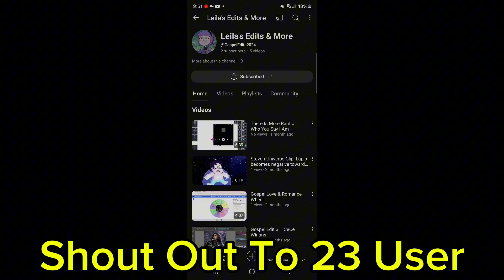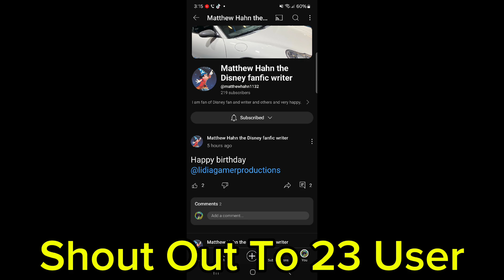23 Shout out to Everyone #9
Shout Out To... @kiingstudio @Superlordxthegod @Emmadelasaguas @chichylopez3447 @GospelEdits2025 @S1LLY_L1D1A_L0V3R @JacobASMMTheKingRedSpyRedX @sebastiantineo3847 @NinjaTubers @rickyuniverseofleagedary3590 @tory8458 @BraylonOchmanek @Illuminationfan2024-dw5kv @angorexlovexbunbungirl @ThePrasad_Diamond @greenboyBGtuber @PPGAndbaldisbasicsfan @A-500isnice @Luminescentproductionsbackup56 @IKDWOF2K5 @Austin-fv7pn @JonathanRamos3716 @mattdisney1132